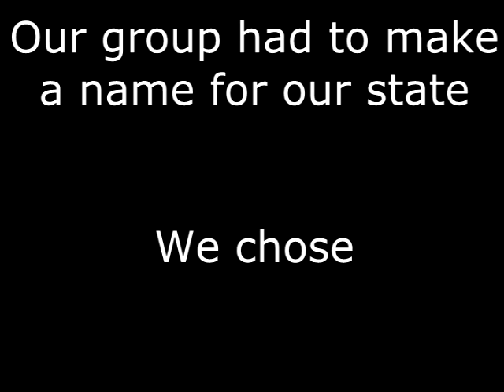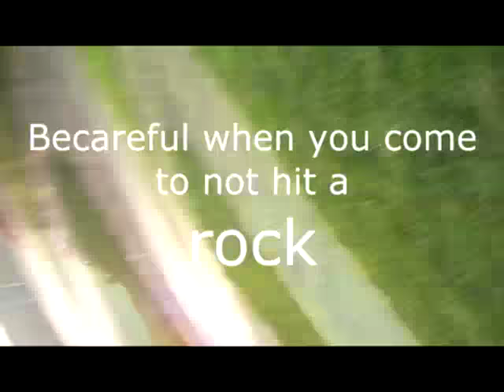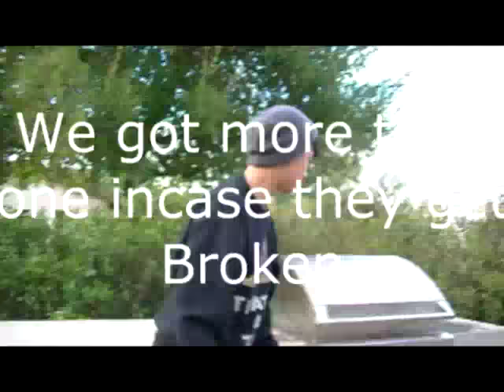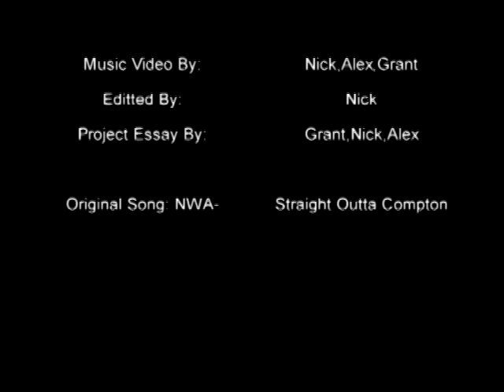Nick Cadet - Straight Outta Bikini Bottom (Music Video)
Part one of the three part Bikini Bottom Trilogy